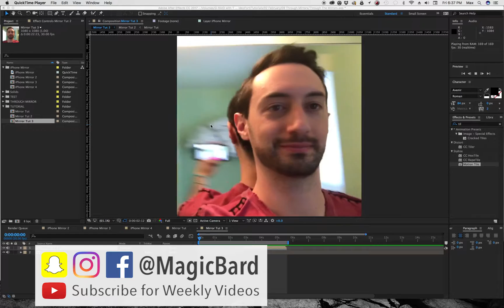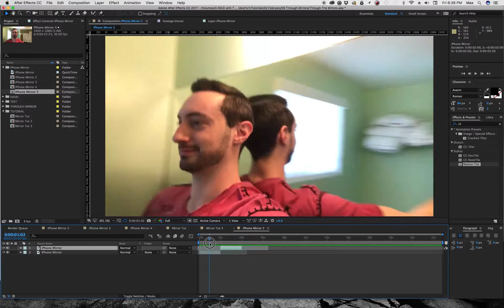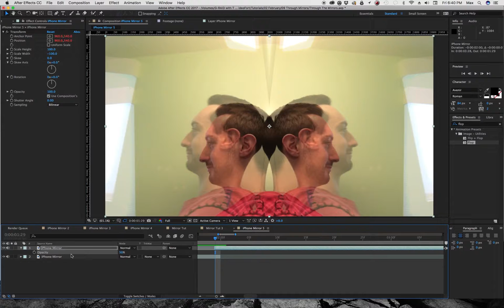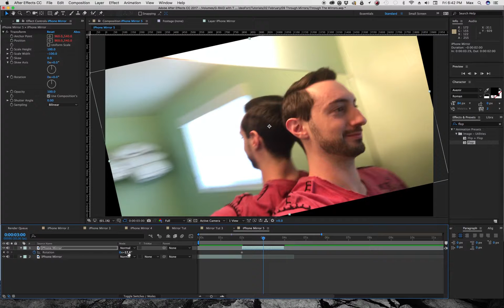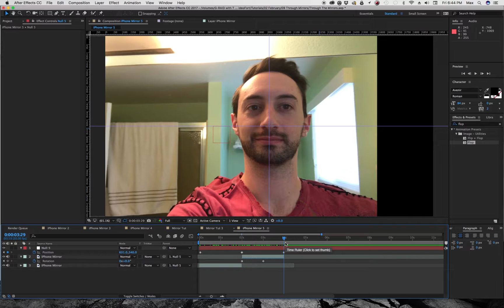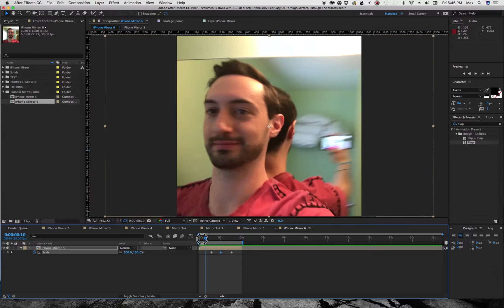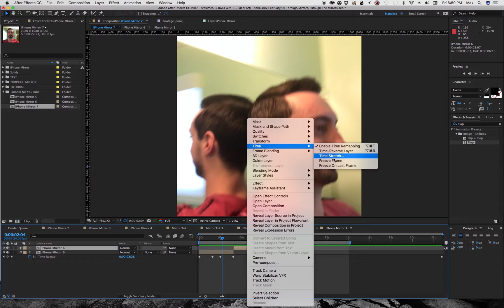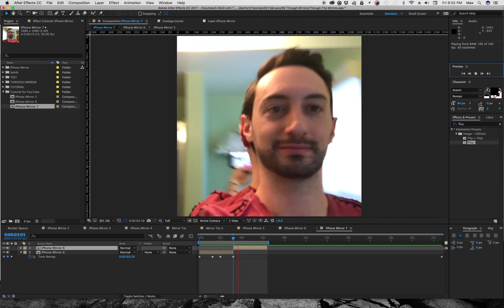Move Through Mirrors Tutorial (After Effects CC 2017)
In this After Effects tutorial I'm going to show you how to create a boomerang effect through a mirror.  The finished product should look like your camera goes through the mirror and comes back on the other side.  This is a cool little movie magic trick you can do to impress your friends.  This is a fairly simple, beginner style, visual effect.  I'd love to see how you guys incorporate this one into your storytelling, tag me in any of your posts on Instagram or Facebook @magicbard

• For this tutorial I use Adobe After Effects CC 2017.  No plugins are required.

KEYS TO SUCCESS:

• Reverse & flop your duplicated footage.
• Match it by using the keyboard shortcuts "W" for rotation tool and "V" for the selection tool.
• Time remap to speed up and slowed down portions.  For example when your camera gets close to the mirror.

Please leave a like if this helped you and if you have any questions or want to learn a certain effect please let me know in the comments section and I'll get to it ASAP.